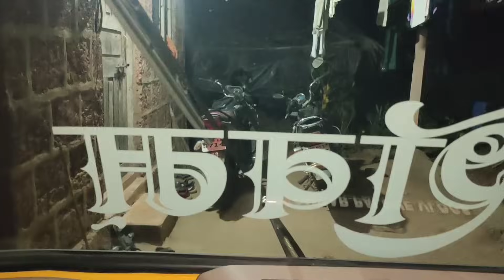30000 subscriber झाले तर आईन बनवल्यान मालवणी chicken आणि वडे 😍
here I am sharing simple village life